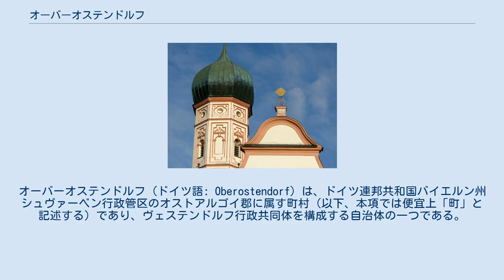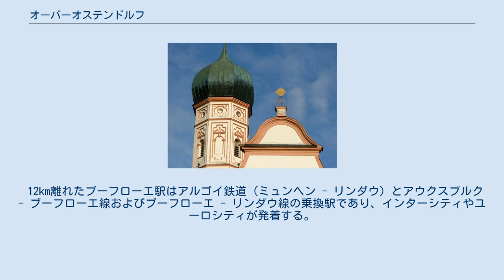オーバーオステンドルフ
オーバーオステンドルフ (ドイツ語: Oberostendorf) は、ドイツ連邦共和国バイエルン州シュヴァーベン行政管区のオストアルゴイ郡に属す町村（以下、本項では便宜上「町」と記述する）であり、ヴェステンドルフ行政共同体を構成する自治体の一つである。
 オーバーオステンドルフはアルゴイ地方に位置する。
 この町は890年に Ostrindorf として初めて文献上に記録されており、隣接するヴァールとともにこの周辺地域では最も古い集落に属す。
現在の町域はアウクスブルク司教領に属し、帝国自由都市カウフボイレンおよびヘルマン・フォン・ウント・ツゥ・グーテンベルク家（帝国村落グーテンベルク）が統治した。
1803年の帝国代表者会議主要決議以降、この町はバイエルン領となった。
 町長はヘルムート・ホルツォイ (Wählergruppe) である。
 図柄: 赤字に底部から伸びる銀の三角図形。
その先端に銀のハト。
ハトは嘴に6つの突起がある星をくわえている。
 オーバーオステンドルフの教会 見所は15世紀に建造された旧巡礼教会のマリア被昇天教会である。
 オーバーオステンドルフは州道2035号線沿いに位置している。
 12km離れたブーフローエ駅はアルゴイ鉄道（ミュンヘン - リンダウ）とアウクスブルク - ブーフローエ線およびブーフローエ - リンダウ線の乗換駅であり、インターシティやユーロシティが発着する。